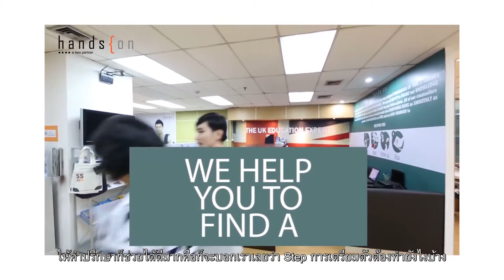[UK Student Talk] รีวิว Leeds University Business School ที่ University of Leeds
คุยกับสองสาวจาก Leeds University Business School
. นุ่น ชุตาภา - MA Advertising and Marketing
. เบลล์ ดวงกมล - MSc Management
ทั้งรีวิวคอร์สเรียน เปิดประสบการณ์การใช้ชีวิต และสิ่งได้ที่เรียนรู้จากการเรียนปริญญาโทที่อังกฤษ

สนใจเรียนต่อ Leeds University Business School ปรึกษาพี่ๆ Hands On ฟรี
Line OA: @handson